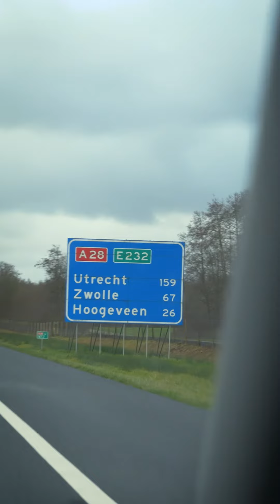En de winnaar van de WINDI-kerstactie is....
De winnaar van het kerstborrelpakket is het Blue Racing team van het Windesheim in Zwolle! Zij kwamen met het idee om de slee achter hun duurzame stadsauto te hangen. 👏

Helaas staat de auto op dit moment stil door aan kapotte accu, maar wat ons betreft alsnog een gaaf én innovatief idee. Het team is van plan komend jaar mee te doen aan de Shell Eco-marathon. Tijdens deze race proberen teams op een zo duurzaam mogelijke manier zoveel mogelijk kilometers af te leggen. Heel veel succes met het doorontwikkelen van de auto én geniet vooral van het borrelpakket.

Wij wensen iedereen fijne feestdagen en een gelukkig nieuwjaar!